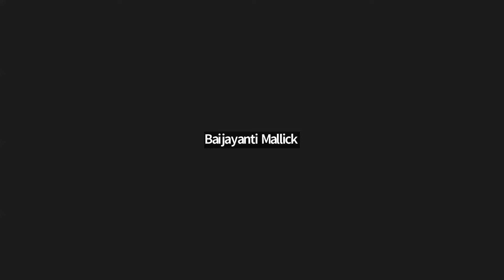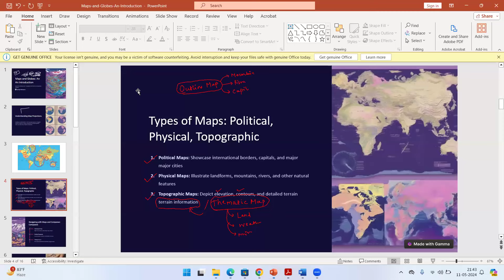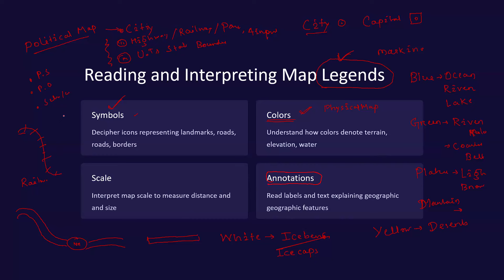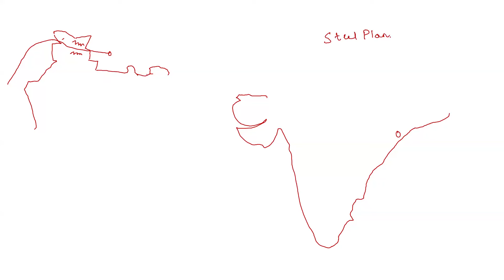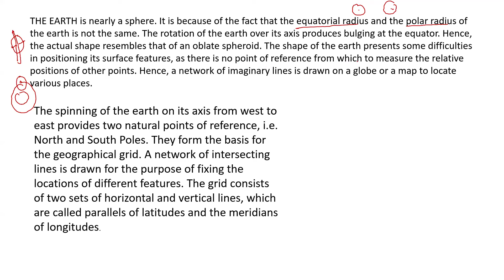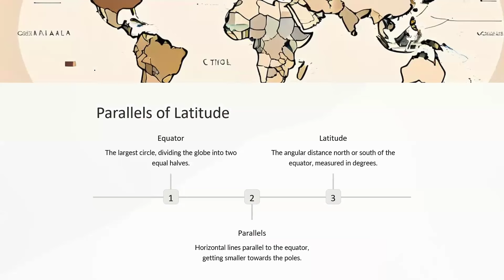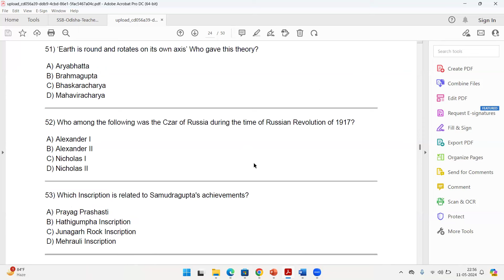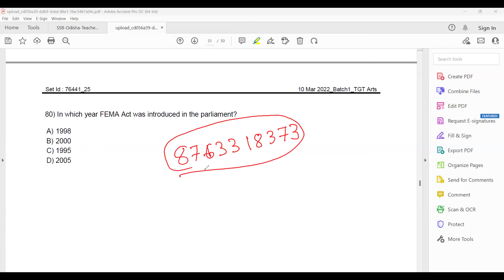ODISHA SSB TGT ARTS -2024 / MAP & GLOBE / BY RAJAT SIR / IMPORTANT FOR OPSC PGT PAPER 1 /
To Join Telegram For Pdf 👇🏻

Download Birens Academy App for paid course 👇🏻